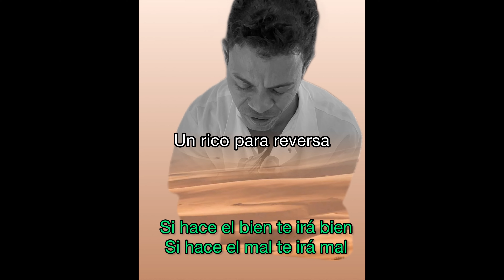Un r0b0 con final inesperado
Este hombre le saca la billetera a esta mujer por una muy buena razón ella le cogió el dinero a un vendedor de fruta quédate hasta el final para que veas